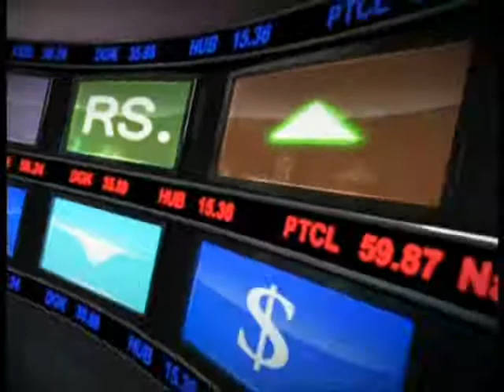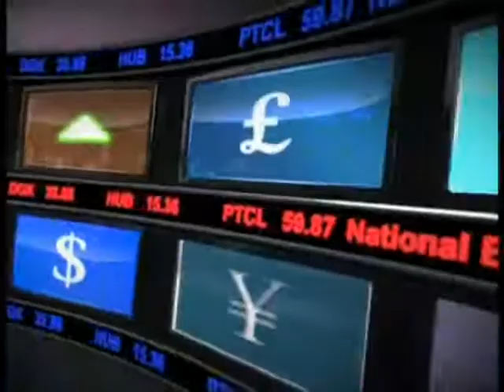TARIQUE KHAN JAVED DISCUSSING RELATIONSHIP WITH IRAN AND INDIA WITH MANSHA AND ANWAR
WHAT IS THE IMPORTANCE OF OUR RELATIONSHIP WITH IRAN AND INDIA?

WHY SOME PEOPLE ARE OPPOSING MFN STATUS FOR INDIA?

HOW WE WILL BENEFIT BY OPENING MARKET OF INDIA. HOW WE WILL BENEFIT BY HAVING EXCESS TO ONE BILLION MARKET OUT OF WHICH 240 MILLION ARE VERY RICH CONSUMERS.

IRAN IS OUR NATURAL TRADING PARTNER AND NO ONE CAN STOP TRADE WITH IT. WHY WE SHOULD LISTEN TO USA WHO ARE TELLING US TO AVOIDE THEM DUE TO SANCTION.